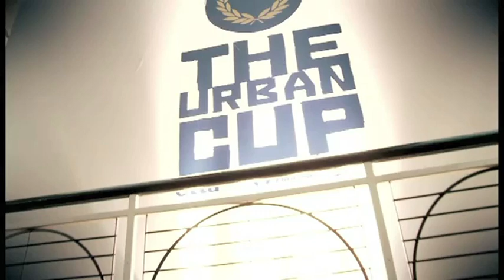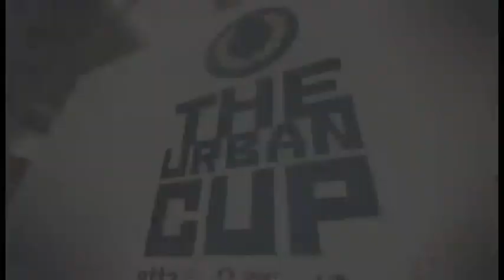Fred Perry Table Tennis Urban Cup Finals 2011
Over 100,000 youngsters aged 11-14 from across England were given the chance to compete at table tennis in the Fred Perry Urban Cup 2011, with the final 80 meeting in London's Business Design Centre on February 5th to determine the national champions.

An initiative between Fred Perry, the English Table Tennis Association and with the Premier League 4 Sport programme's backing, the Urban Cup brought table tennis to schools in inner city areas and saw youngsters compete wearing their Premier League club's kit.